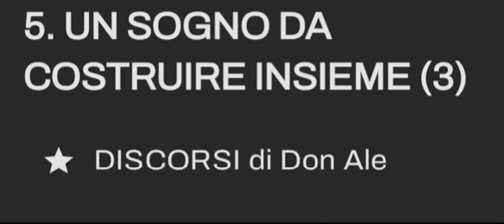5. UN SOGNO DA COSTRUIRE INSIEME (3)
A) Il sogno di Gesù
B) Il sogno di Gesù non si realizza
C) Un sogno che ha bisogno di noi
D) 1. Iniziare per primo io ad amare
E) 2. Cercare sempre quello che unisce
F) 3. Diventare uno con l'altro
G) 4. Far conoscere le cose belle
H) 5. Pregare per l'unità
I) Un fuoco che si diffonde da solo
J) Perchè esiste la chiesa
K) Far vedere che l'unità è possibile
L) L'unità per far tutti felici